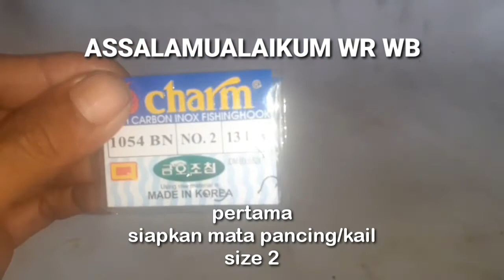cara mudah membuat rakitan ombyok/rampog dari tutup botol.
tutorial conto cara membuat rakitan mancing ombyok/rampog dari tutup botol bekas
mudah dan simple.